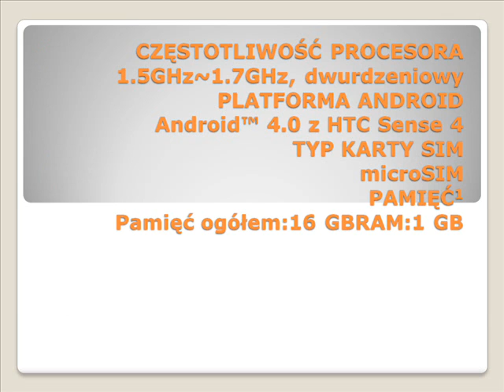Opis Htc One S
Funkcje telefonu